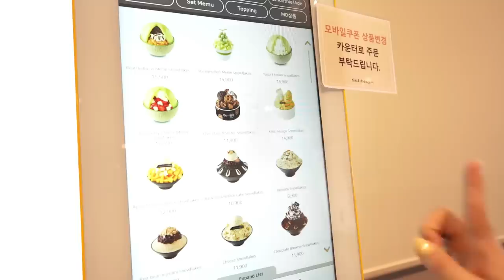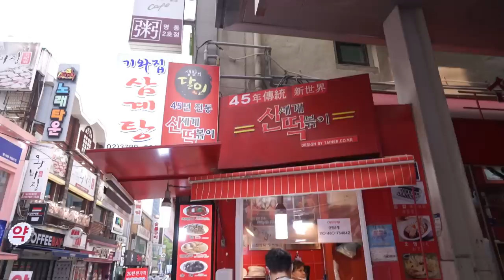폭염과 함께한🔥 N년만에 명동 데이트 브이로그 | 명동교자, 신세계떡볶이, 망고빙수 | 먹방 Vlog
안녕하세요 여러분 ~ㅎㅎ
오늘은 정말 오랜만에 명동을 다녀왔는데요!!
이날 폭염속에서 데이트해서 그런지 조금만 걸어도 땀이 너무 많이 나서
거의 실내에서 앉아 있다가 돌아왔던 것 같아요..!
명동교자 진짜 유명한 곳인데 저는 처음 먹어보고 지금도 생각나서
서울에 가게되면 다시 먹어보려구요 ㅎㅎㅎㅎㅎㅎ